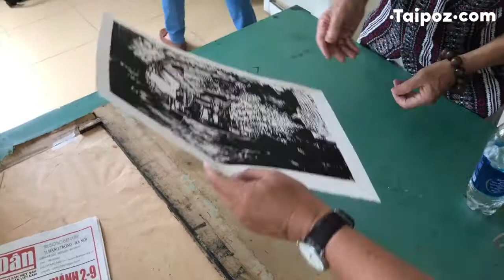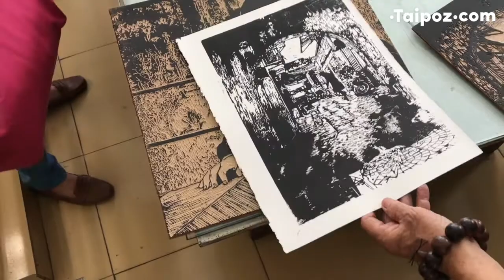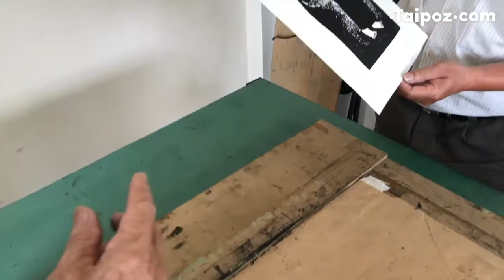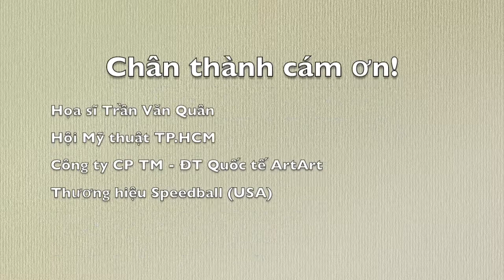[OFFLINE] Speedball Printmaking - Relief & Blocking Printing Ink (Trải nghiệm mực in nổi)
Buổi trải nghiệm chất liệu và mực in mới dùng trong sáng tác Đồ họa. Nội dung: Block Printing - In khắc nổi. Được tổ chức bởi Câu lạc bộ Đồ Họa - Hội Mỹ thuật TP.HCM, Taipoz.com và ArtArt JSC.